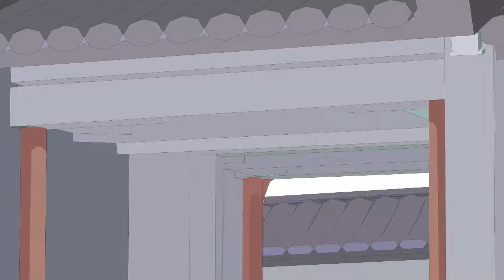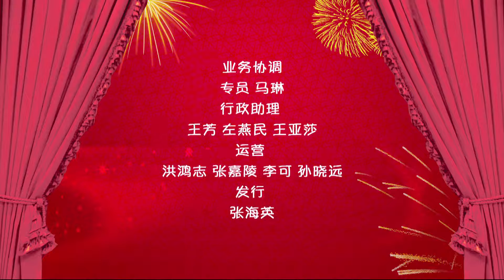洛宝贝奇趣宝典俱乐部 92小鸡快跑